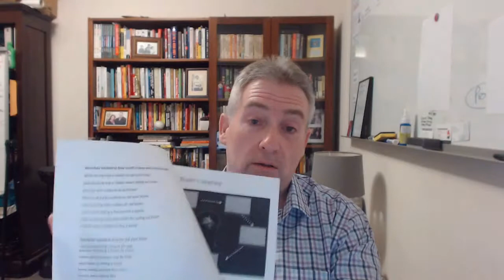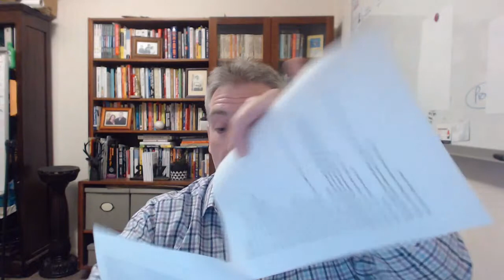How To Follow Up In Real Estate Sales Without Bugging People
How many of you have lost a real estate deal because you didn't (or couldn't) follow up with the prospect?

If you're like me (going back to my ancient IT industry sales career of the 1990s!), it was an absolute PITA when this happened!

After the first few calls and/or emails, you started feeling like you were bugging or nagging them, and once they started ignoring you, it was the kiss of death.

So, I have a great strategy to share with you that makes follow-up soooo easy, you won't believe how much weight it will lift off your shoulders.

Watch this video to learn how to make follow-up effortless and much more effective. I promise you that if you implement this strategy, you'll be blown away by the success you will have in the medium to long term.